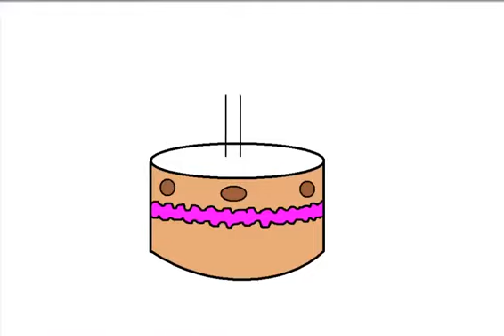Төрсөн өдрийн бялууг хэрхэн зурах вэ